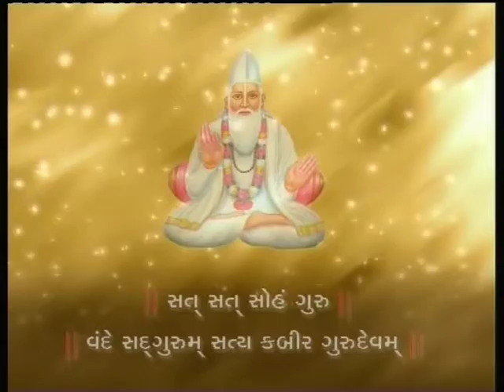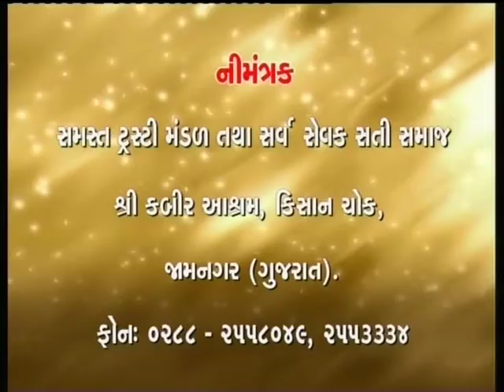Kabir Saheb Celebrations: Shri Jagdishdasji Saheb Shri Brahmnirupan Katha (2005) Part 22 - 1/4